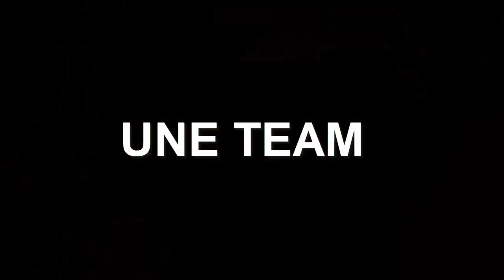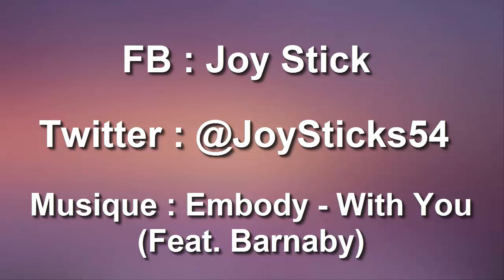[Dofus] BEST XEL + BEST FECA sur HYRKUL ! Koli #3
Koli en monocompte ? ça vous plaît ? :]

Désolé pour la musique d'intro, je m'étais trompé. (LOL)